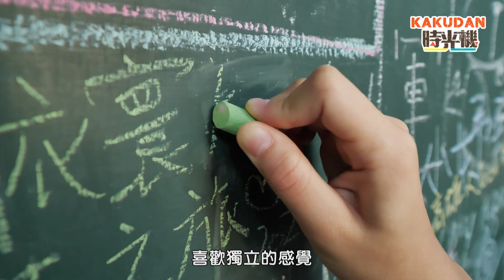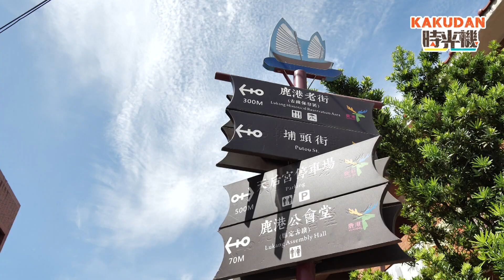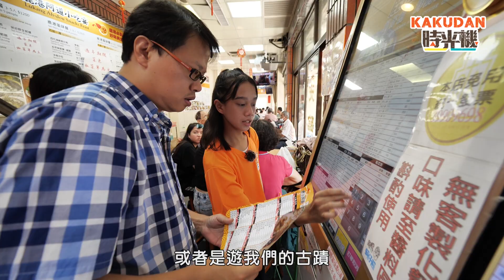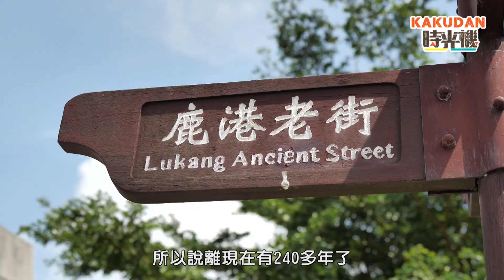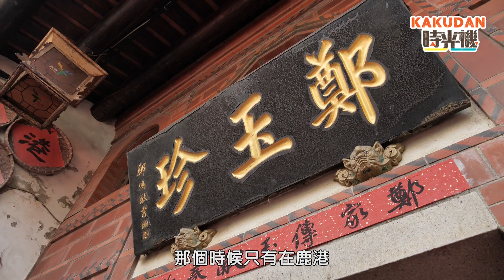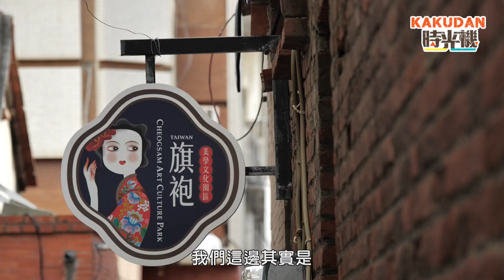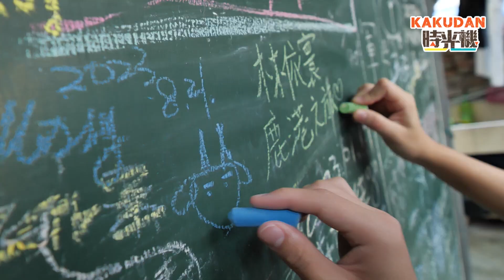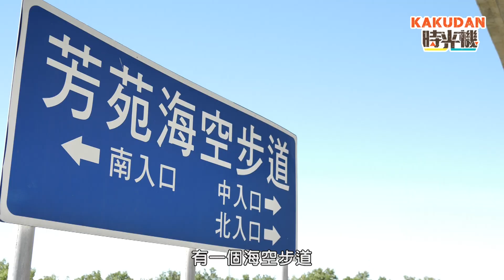尋找海中牛奶-「kakudan時光機」第七季 EP08 @wawatv1901 ​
「kakudan時光機7」EP08- 尋找海中牛奶

依寰、品希兩姊弟解鎖新知識，
來到彰化尋找「插竹養蚵」發源地，
在紅磚牆巷弄中穿梭，感受古蹟魅力!
清代權貴之人吃的糕點究竟有多特別，兩人是巧手還是臭手，就看這一搏了~
蚵農的工作究竟有多特別，竟然還要「阿美」幫忙，
兩人是來幫倒忙還是專業幫手，我們就等首播囉!!!